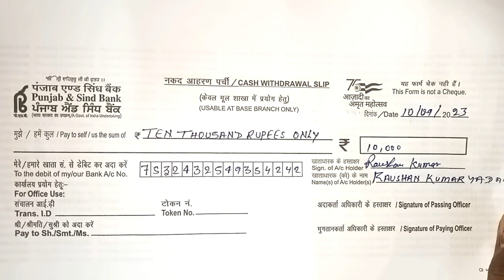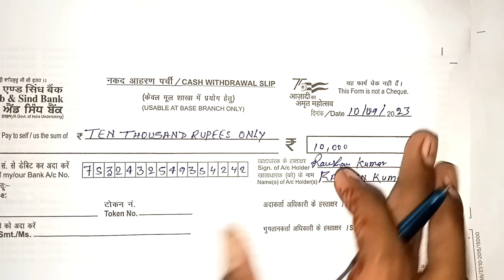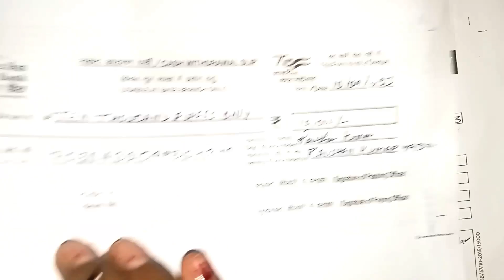Punjab and sind Bank cash withdrawal from kaise bhare|Punjab and sind Bank withdrawal from fill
how to withdraw money from punjab and sind bank atm
punjab and sind bank atm se paise kaise nikale
punjab and sind bank cash withdrawal
punjab and sind bank cash withdrwal form fill up
punjab and sind bank se paise kaise nikale
punjab and sind bank cash deposit form
punjab and sind bank cash deposit form fill up
how to fill punjab and sind bank cash deposit form
cash withdrawal from canara bank